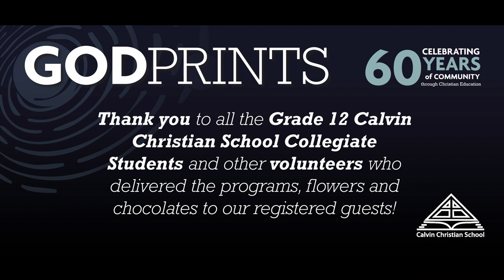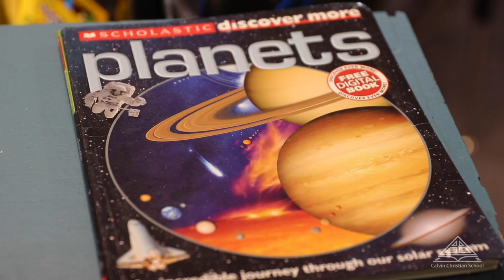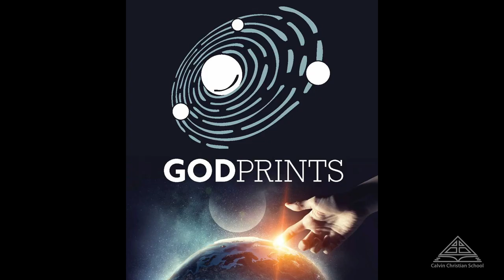Virtual 60th Anniversary Fundraising Banquet - May 4th 2021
Calvin Christian School is celebrating its 60th year of opening its doors to children from Winnipeg and beyond. Our elementary campus is located at 245 Sutton Avenue in North Kildonan and our collegiate campus is located at 706 Day Street in Transcona. From its humble beginning on Sutton Avenue, to two campuses that now serve approximately 450 students, we have so much to be thankful for. Calvin is a community seeking to glorify God through teaching and learning, and providing a worldview that colours our actions and thoughts as we strive to grow leaders who will go out and do great things in our world for years to come.
Our skilled administrators, teachers, and support staff continue to guide and assist our students in developing a frame of mind that will help them appreciate and understand the role that they will play in God’s wonderful story.
It was a difficult but necessary decision to postpone the Calvin Christian School bi-annual fundraising banquet last March due to the pandemic.
Over the past 6 months, December through May, we released a series of short videos highlighting prior staff, students and accomplishments from each decade. It has been a fun walk down memory lane and we hope you enjoyed it. The six month 60th Anniversary Fundraising Drive concludes with this Virtual Banquet program. We sincerely hope you enjoy the evening with us.
Proceeds raised from this auction will allow the school to continue its commitment of providing quality Christ-centered education to our families.

Calvin is very grateful for the supportive families, grandparents, business partners, sponsors and other Christian education supporters in the community.